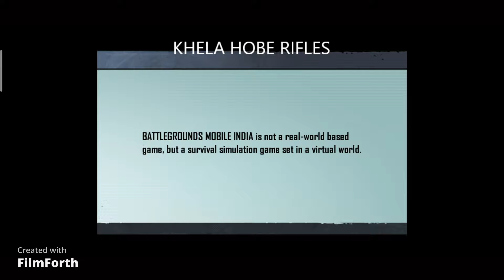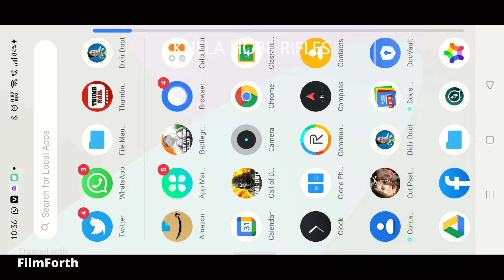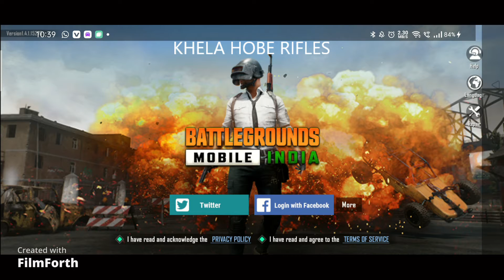BGMI Official launch || BGMI gameplay || BGMI update || BGMI Tesla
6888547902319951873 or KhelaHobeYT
                    or
BOTBangla or